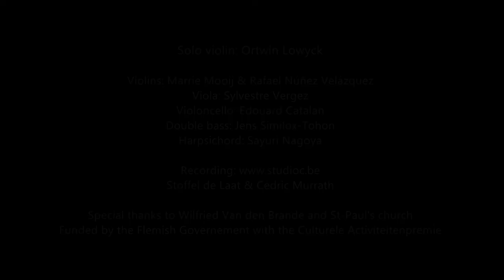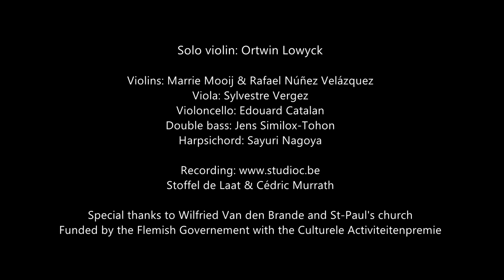Antonio Vivaldi: the Four Seasons - Ortwin Lowyck and Ensor Baroque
Concerto No. 1 in E major, Op. 8, RV 269, "Spring" (La primavera)
Concerto No. 2 in G minor, Op. 8, RV 315, "Summer" (L'estate)
Concerto No. 3 in F major, Op. 8, RV 293, "Autumn" (L'autunno)
Concerto No. 4 in F minor, Op. 8, RV 297, "Winter" (L'inverno)

Solo violin: Ortwin Lowyck
Violins: Marrie Mooij & Rafael Núñez Velázquez
Viola: Sylvestre Vergez
Violoncello: Edouard Catalan
Double bass: Jens Similox-Tohon
Harpsichord: Sayuri Nagoya
Recording by Stoffel de Laat & Cédric Murrath
Post: Stoffel de Laat

Special thanks to Wilfried Van den Brande and St-Paulus church
Funded by the Flemish Governement with the Culturele Activiteitenpremie